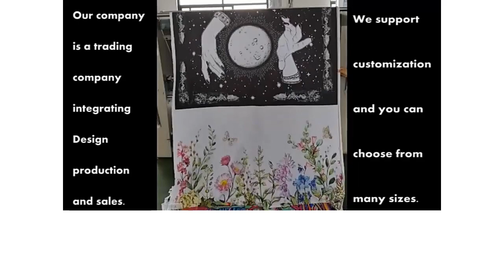50% OFF Mandala Sun And Moon Tapestry Art Wall Hanging Hippie Wall Rugs Dorm Decor Blanket Home De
(Limited time, Check now!)

This is a proper time for you to buy Mandala Sun And Moon Tapestry Art Wall Hanging Hippie Wall Rugs Dorm Decor Blanket Home Decor Tapestry. You can get just for 4.49 USD (after 50% OFF) from original price. This most excellent product from cmyk Textile fabrics Store and the discount is only available if you order Mandala Sun And Moon Tapestry Art Wall Hanging Hippie Wall Rugs Dorm Decor Blanket Home Decor Tapestry has very good positive feedback from buyer. It was sold many pieces within this week, and buyer give positive feedback with 5 star for this product.0 positive feedback and 0 is a good value for Mandala Sun And Moon Tapestry Art Wall Hanging Hippie Wall Rugs Dorm Decor Blanket Home Decor Tapestry. You will statified having this product.

Quality Mandala Sun And Moon Tapestry Art Wall Hanging Hippie Wall Rugs Dorm Decor Blanket Home Decor Tapestry with free worldwide shipping on AliExpress Mobile
cmyk Textile fabrics Store who sell Mandala Sun And Moon Tapestry Art Wall Hanging Hippie Wall Rugs Dorm Decor Blanket Home Decor Tapestry is very trusted seller. They guarantee that the product is suitable according to described as they stated "Get a refund if the item arrives late or not as described.  view more"
Below are some positiv feedback from customer after buying Mandala Sun And Moon Tapestry Art Wall Hanging Hippie Wall Rugs Dorm Decor Blanket Home Decor Tapestry  :
"Very good product, as described, plus with a small gift, 100% recommended seller"

"I rarely when I'm happy, but this Mandala Sun And Moon Tapestry Art Wall Hanging Hippie Wall Rugs Dorm Decor Blanket Home Decor Tapestry satisfied me with poolity, I would even say, what very pleased :D"

Mandala Sun And Moon Tapestry Art Wall Hanging Hippie Wall Rugs Dorm Decor Blanket Home Decor Tapestry

Origin : CN(Origin), Material : 100% Polyester, Pattern : PRINTED, Style : Plain

FREE SHIPPING Smart Watch 2021 Round Women Waterproof Smartwatch Men Women Fitness Tracker Blood Pressure Monitor for Android IOS Smart Clock
42% OFF Car Carbon Fiber 3D Mouldings Strip Bumper Decorative Strips Door Sill Protection for Mazda CX5 CX-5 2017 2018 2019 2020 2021
14% OFF For Suitable for Kia Sorento Jialesu Maizhipaoyipao K3s45 Kaishen Kx57 Automobile Leather Key Case